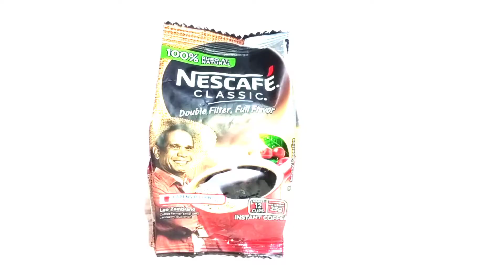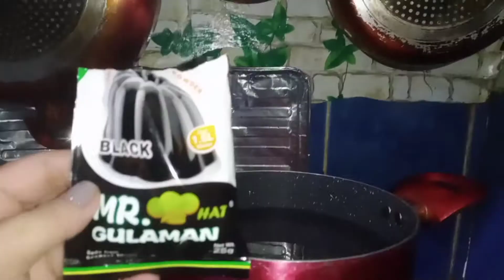Black Pink Coffee Jelly affordable Dessert very Simple and Easy to Make😊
Thank you so much for watching this video.I hope it was informative and helpful .The road  to food blogging or vlogs is very exciting and challenging at the same time. i'm not a big blogger out there but i'm trying my best that you can follow my steps on how to cook or make Simple foods and Dessert.

This is not sponsor of any company or products that you've seen in my videos.
In this Video I will be giving my helpful tips and share my ideas in Cooking hope you like it, Pls don't forget to like Share and Subscribe to my YouTube Channel Thank you and God bless 🥰🥰😘